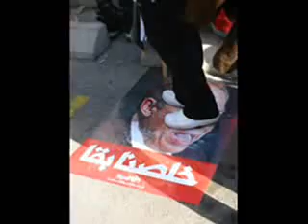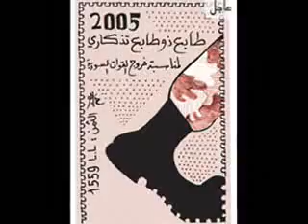Dabkeh for Sanioura .flv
dabkeh la 14 Azar w fouad Al sanyoura.